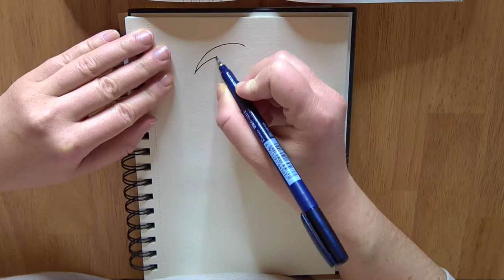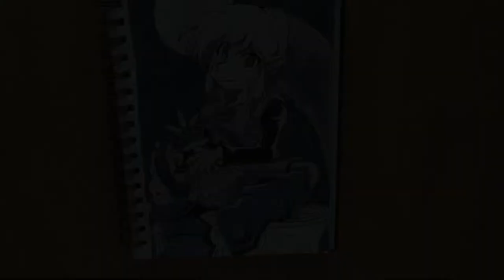Speed Drawing LINK playing the harp in the moonlight! (Zelda, Oracle Of Ages)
In today's video I'm drawing Link from The Legend Of Zelda - Oracle Of Ages!

Leider hab ich das Gesicht etwas versaut. Da ich es aber nicht gut finde, dass Leute oft nur ihre wirklichen guten Videos herzeigen und nicht zeigen, dass einfach hin und wieder mal ein Fail dabei ist, will ich euch die Zeichnung dennoch zeigen. Außerdem finde ich den Rest recht gelungen! Es ist mehr die Nase in Kombination mit der Wange die das ganze etwas komisch wirken lassen.

Materialien

Vorlage: Das Bild stammt aus dem Manga Comic "The Legend Of Zelda - Oracle Of Ages"
weißer Stift: Faber-Castell Pitt Pen
graue Stifte: Sakura Koi Coloring Brush Pen